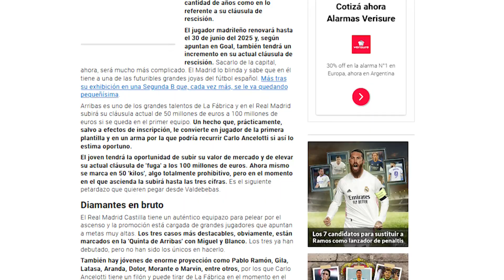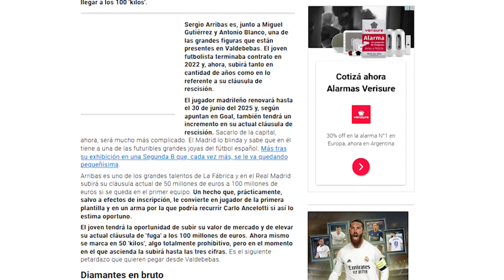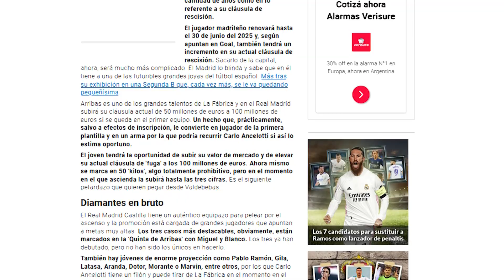What a gem! | The youngster who might reach the 100M release clause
JOTA

dr._jota_163